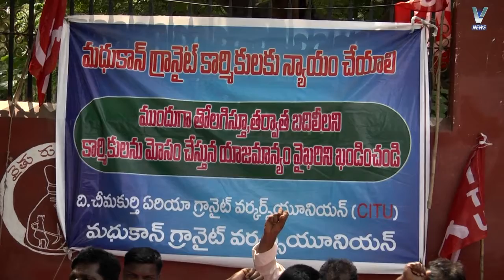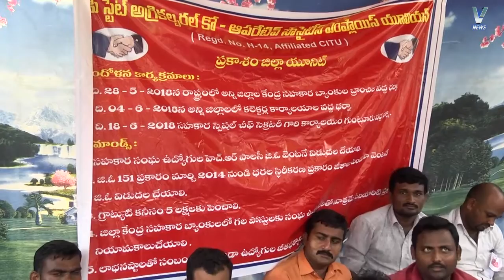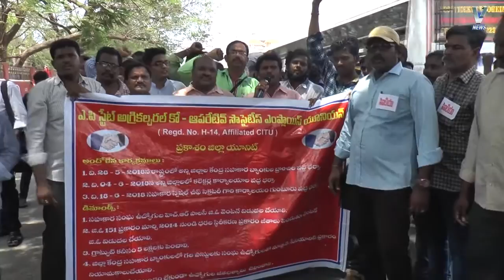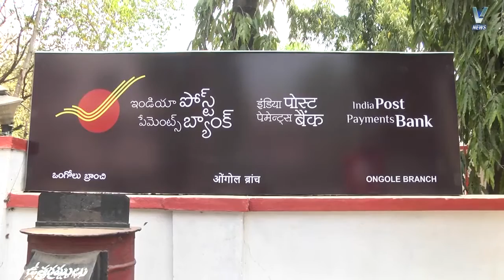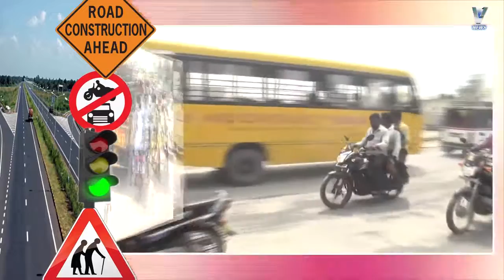V NEWS 29-05-18 2 PM P2